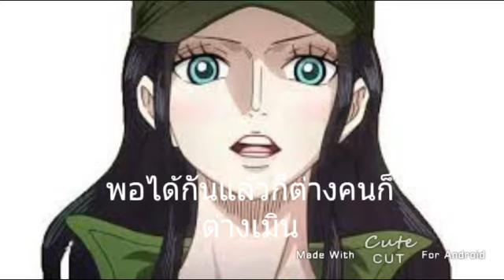แค่โสด